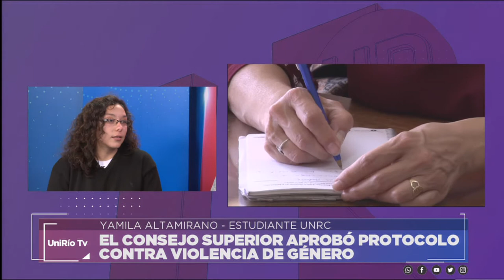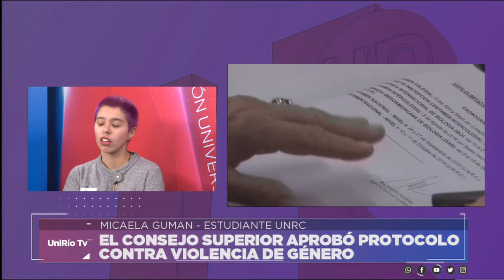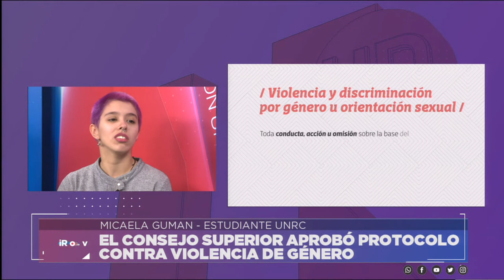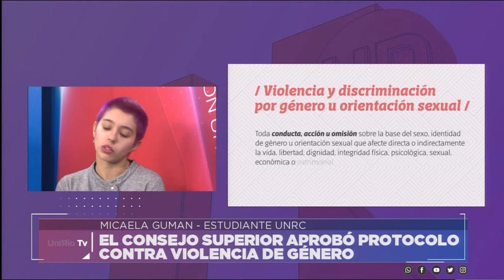SE APROBÓ EL PROTOCOLO CONTRA LA VIOLENCIA DE GENERO